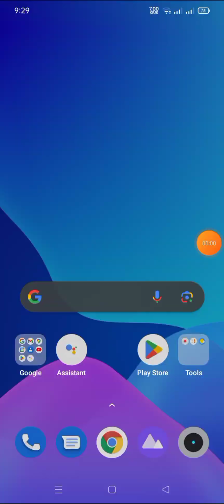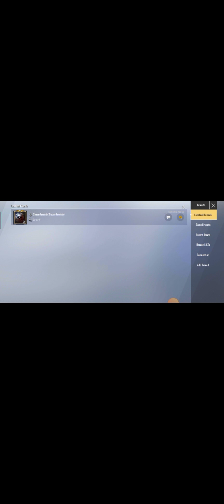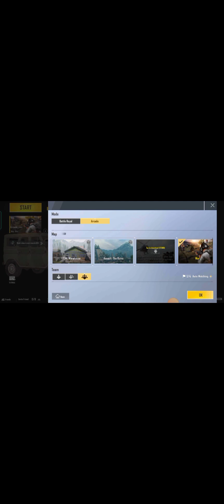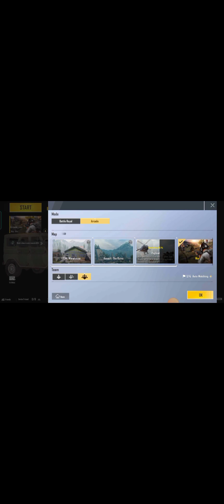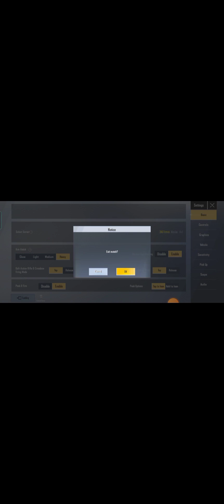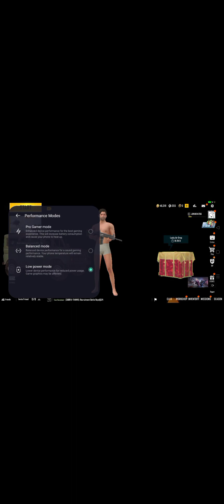PUBG Lite in 2024 Be Like | PUBG Mobile Lite | PUBG Lite All Mode Gameplay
Playing PUBG Lite in 2024 Be Like

Timestamps:
00:00 TDM
05:56 BR Map
24:15 War
29:26 Payload

Phone → Realme C25S
Processor → Mediatek G85
Ram → 4GB
GFX Tool → Gfx Tool